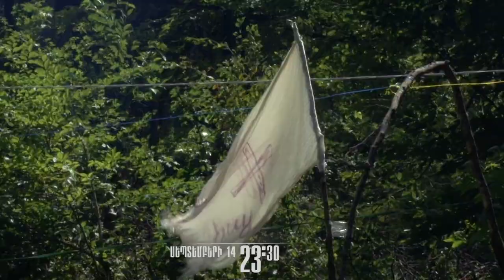Anhayt Hasce / Անհայտ Հասցե 2 mas 1 anons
Անհայտ հասցեն  հեռուստատեսային իրական շոու է: Անհայտ հասցեի բնակիչները մի քանի շաբաթ ապրում են անտառներում, և բազմաթիվ փորձություններ հաղթահարելով փորձում են գտնել իրենց հացն ու ջուրը: Այս եթերաշրջանի մասնակիցները թվով 20 են: Նրանցից միայն մեկն է հաղթող ճանաչվելու: Մասնակիցներից և ոչ մեկը չգիտի իր գլխի գալիքը: Նրանց ապրելակերպը շատ բարդ է, և անկանխատեսելի: Նրանց մեջ ամեն օր լարվում են միջանձնային փոխհարաբերությունները, և հաղթանակին հասնելու ցանկությունը ոչնչից նրանց հետ չի պահում:
Անհայտ հասցեն իրական շոու է: